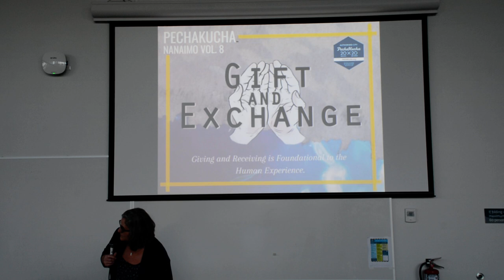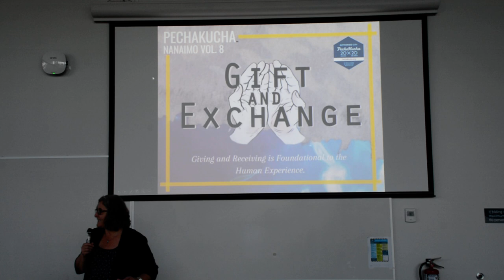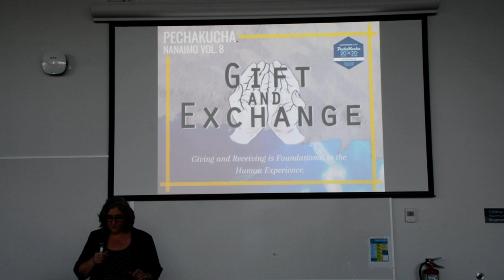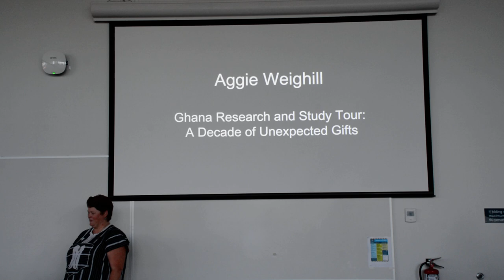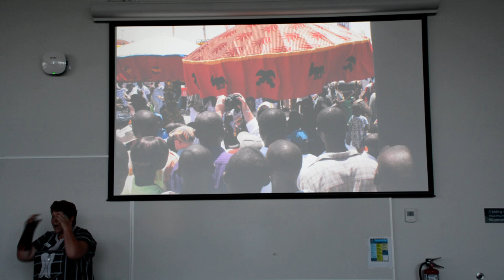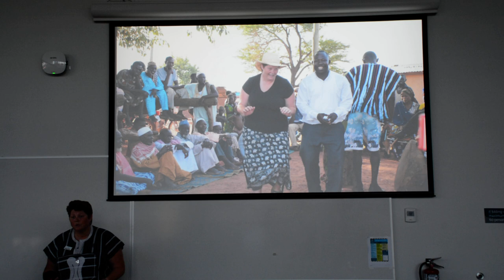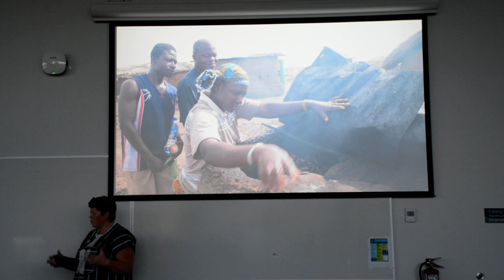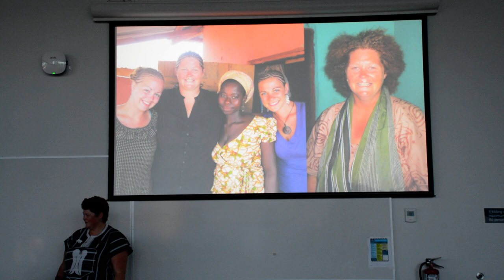Pecha Kucha Flashback!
Fall 2018 Dr. Aggie Weighill was invited to participate in a Pecha Kucha event hosted by the World Leisure Centre of Excellence at VIU. Reflecting on the theme of Receiving Gifts, Dr. Weighill spoke of her experiences doing community based research and development in Ghana.